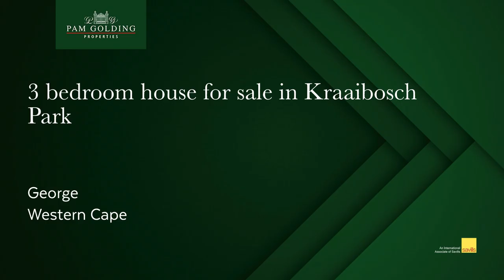3 bedroom house for sale in Kraaibosch Park ( George ) | Pam Golding Properties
Kraaibosch Park Phase 2

Construction of phase 2 is well under way with a number of units nearing completion.

This lifestyle security estate will offer more than 300 housing opportunities. Choose from a selection of plans and homes currently under construction. The estate features top security, convenient access to shopping centres, schools, main roads and beaches. A superb lifestyle opportunity for residents of all ages. If you are 50 years and older, you will have access to medical care and assistance.

Low maintenance and manageable, pet friendly gardens.